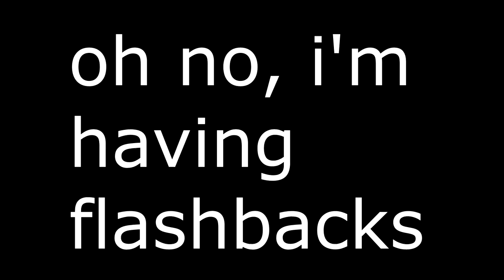THE BEST 2K PARK DUO OF ALL TIME! BETTER THAN AGENT00 and IMDAVISSS